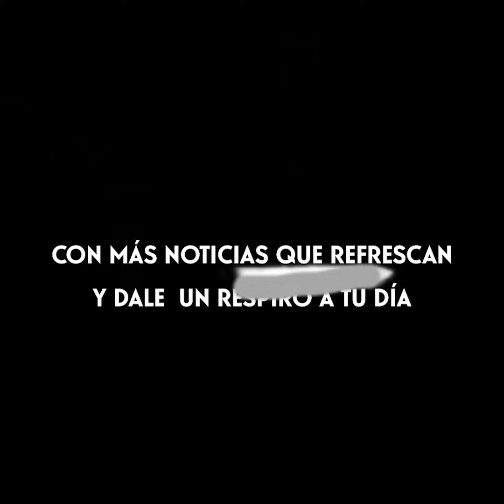Halls capsula 13 Horizontal